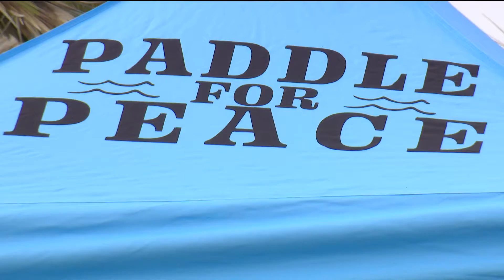Fifth of July beach cleanup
Volunteers combed the beach for trash left by Fourth of July revelers